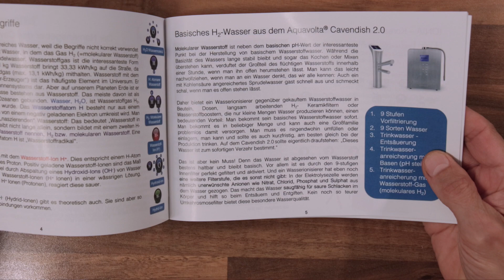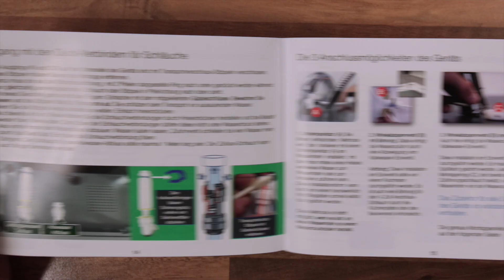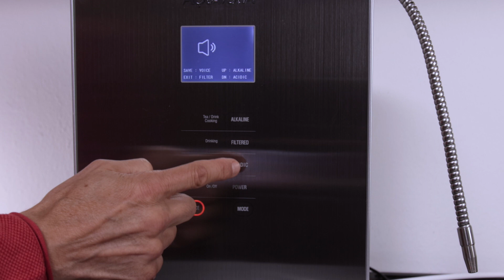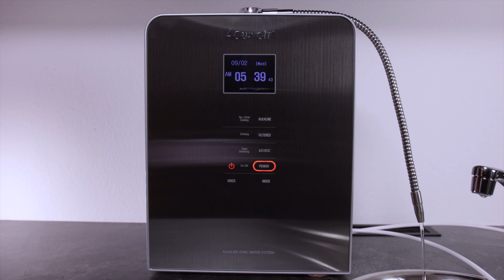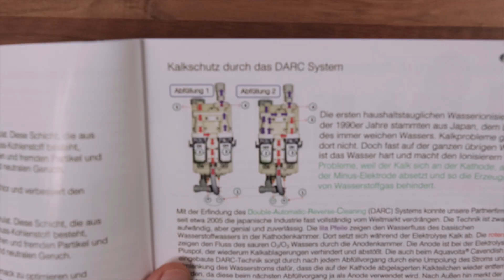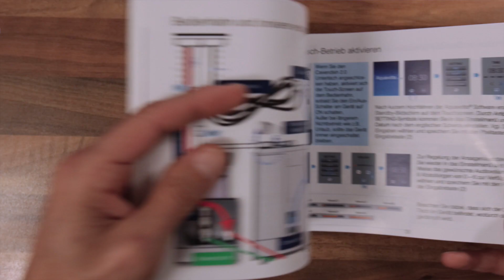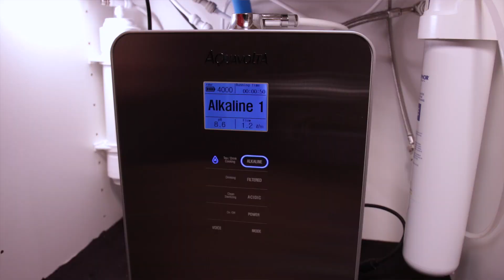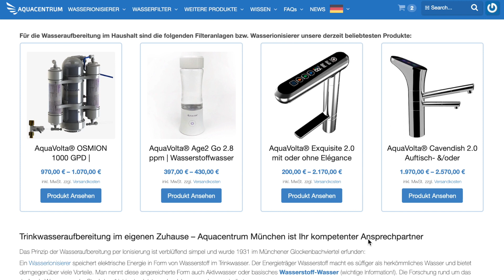Aquavolta Cavendish 2.0 Handhabung und Montage | Auftisch- & Untertischionisierer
Der Aquavolta Cavendish ist jetzt als Auftisch- und Untertischionisierer erhältlich.
Ich zeige, die Handhabung und Montage des Ionisierers.

0:00 Einführung
1:00 Unterschied
1:13 Bedienelemente Cavendish Auftischversion, Vorderseite
2:23 Rückseite, Unten und Oben
3:17 Anschluß der Schläuche
3:48 Anschlußmöglichkeiten
4:20 Anschluß an die Wasserleitung
5:00 Wandmontage
5:15 Einschalten und Einstellungen
7:00 Übersicht der Betriebsarten
8:12 Handhabung der pH-Indikator Test-Flüssigkeit
9:06 Nexus Wasserfilter austauschen
10:00 Filterreset
10:34 Entkalkung und DARC Double Automatic Reverse Cleaning
11:08 Cavendish Untertischversion
12:00 Anschluß der Untertischversion
13:24 Bedienhahn Einstellungen
15:50 Übersicht Touchdisplay Bedienhahn
17:15 Betriebsarten Auswahl am Bedienhahn
18:30 Aquacentrum Website